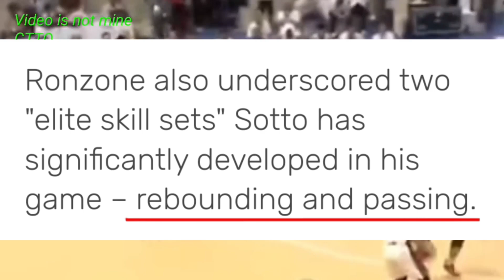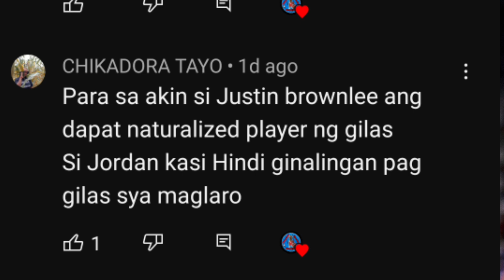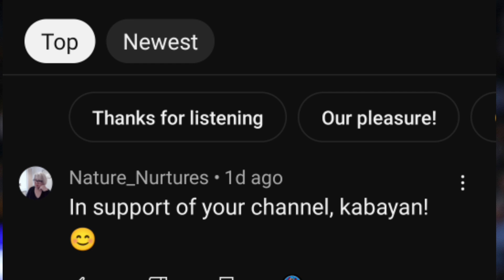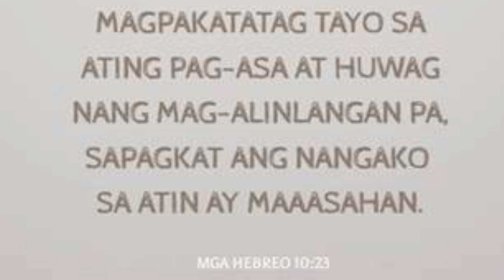NBA TEAM NANIGURO KAY KAI SOTTO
NBA team naniguro kay Kai Sotto. Ito ang laman ng report o sinabi ni Homer Sayson kay former PBA Commissioner Noli Eala sa isang episode ng Power & Play. NBA team naniguro na kay Kai Sotto, kukunin daw ng Dallas Mavericks ang 7-foot-three Pinoy para sa NBA Summer League. Sa kabila ng pagiging busy ni Sotto, tiniyak niyang makapaglalaro siya sa Gilas sa Fiba World Cup na iku-cohost ng Pilipinas with Japan and Indonesia. NBA team naniguro kay Kai Sotto. Ngunit wala pang pormal na usapan bilang respeto raw sa New York Knicks kung saan ay sasali rin si Sotto sa mini-camp ng nasabing NBA team.